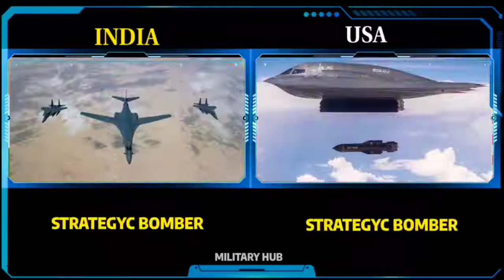india army vs usa army power military comparison 2022 | USA vs India Military Power Comparison 2021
USA vs India Armed Force Power Comparison 2022...
USA vs India Nuclear Power Comparison 2022,,
India vs USA Nuclear 2022
USA vs India Economic Comparison 2022,,
India vs USA Defence Power Comparison 2022

chapters:
0:09 global rank
0:13 location
0:19 capital
0:25 priminister
0:30 population
0:37 gdp
0:41 gdp per capita
0:47 founded
0:52 defence budget
0:58 nuclear wepons
1:03 total military
1:08 activate military
1:14 reserve military
1:19 combat tank
1:25 afv
1:31 apc
1:36 ifv
1:41 self propelled artillery
1:47 rocket projectors
1:52 field artillery
1:59 air force
2:03 aircraft
2:10 multirolle aircraft
2:14 attack aircraft
2:20 areconicance
2:26 train aircraft
2:31 transport aircraft
2:36 special mission aircraft
2:42 tankers
2:48 awacs
2:53 refuling aircraft
2:58 fighter jet
3:04 stratejic bomber
3:10 electric warfare
3:16 helecopter
3:20 attack helecopter
3:26 airport
3:32 navy
3:38 naval fleet strengh
3:42 helecopter carrier
3:49 friates
3:54 corvettes
4:00 patrol vessels
4:05 submarine
4:11 mine warfar craft
4:16 destroyers
4:22 marchant marine
4:27 terminal
4:32 total area
4:38 border covarege
4:44 waterway covarege
4:49 railway cowarege
4:55 road way covarege
5:00 coastline covarege